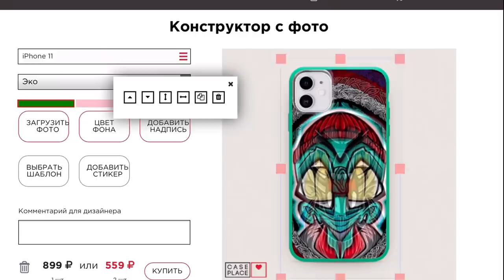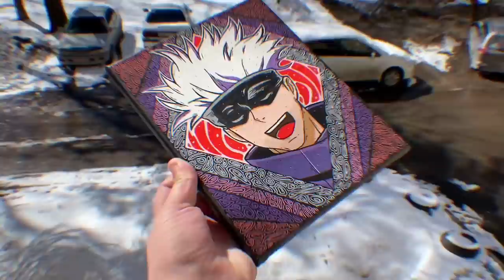КАК ЗАРАБОТАТЬ ХУДОЖНИКУ?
Всем здрасте,Леха вернулся.Многие спрашивали,как зарабатывать на своем творчестве? В этом ролике я рассказал свой опыт заработка на творчестве.